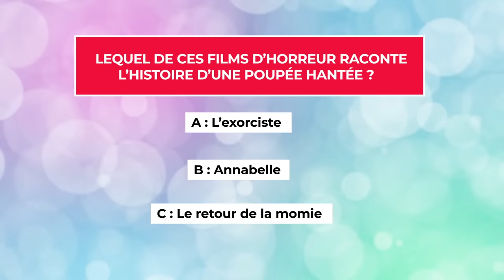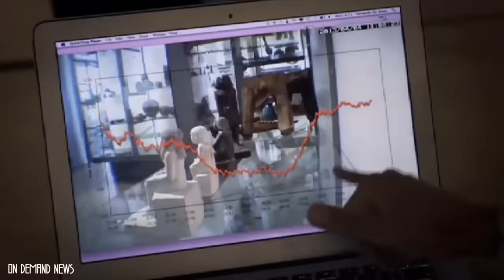Moments Mystérieux et Inexpliqués Filmés Par Caméra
Voici des moments mystérieux et inexpliqués qui ont été filmé par caméra!